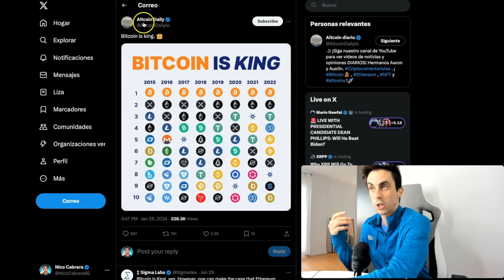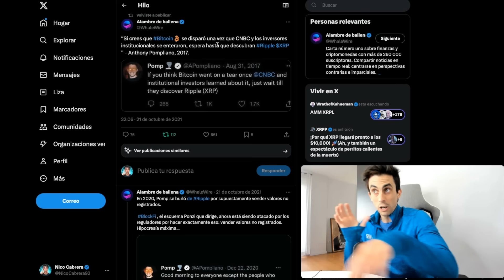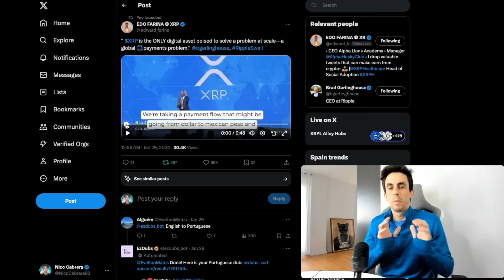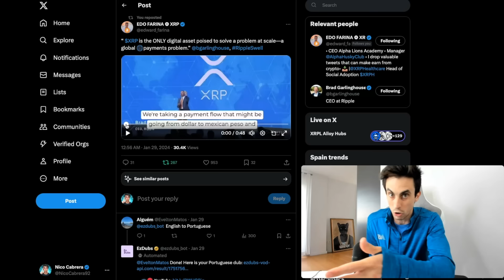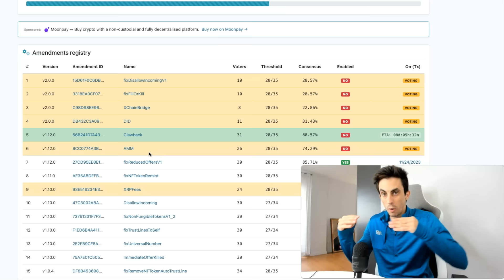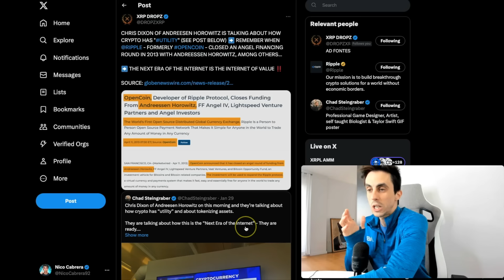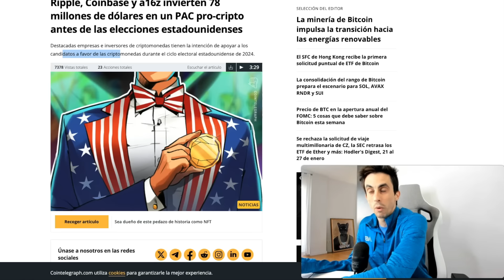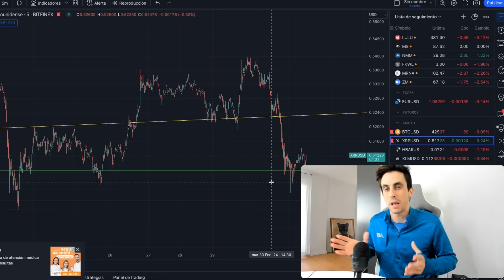💥 RIPPLE XRP NO SERÁ BARATO (Te vas a QUEDAR FUERA)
En el video de hoy te explico porqué el precio de XRP no seguirá mucho tiempo en los $0,5.